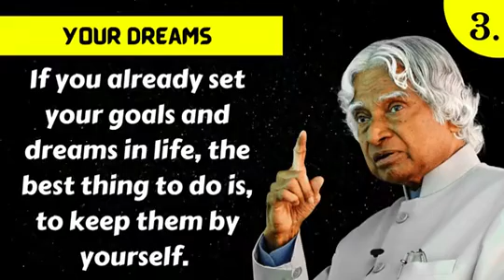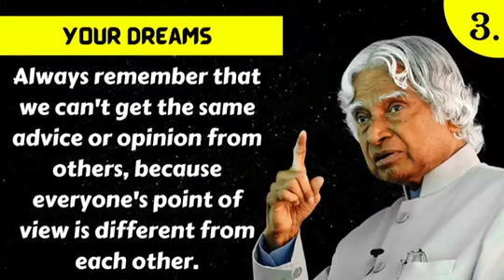Never Share To Anyone